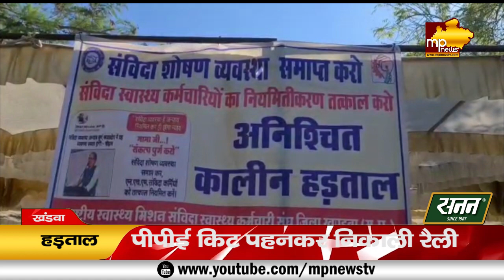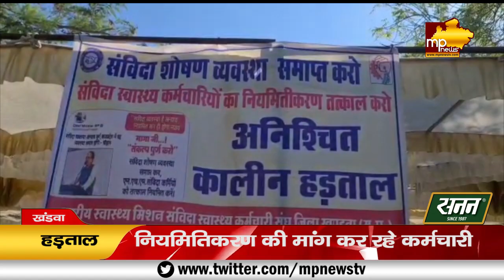संविदा स्वास्थ्यकर्मियों की हड़ताल, किया अनोखा प्रदर्शन ! MP NEWS